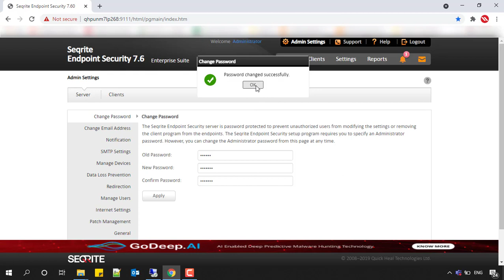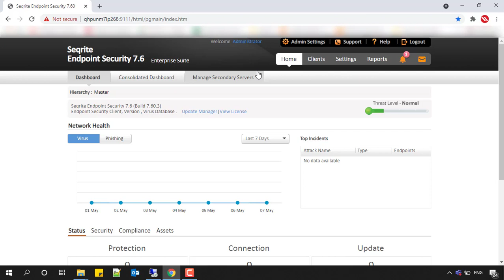How to change the Seqrite EPS Console User Password?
1. Login to SEPS Console with current user name & password.

2. Go to 'Admin settings'

3. Go to 'Change Password'

4. Provide Old Password and New Password

5. Click on Apply.